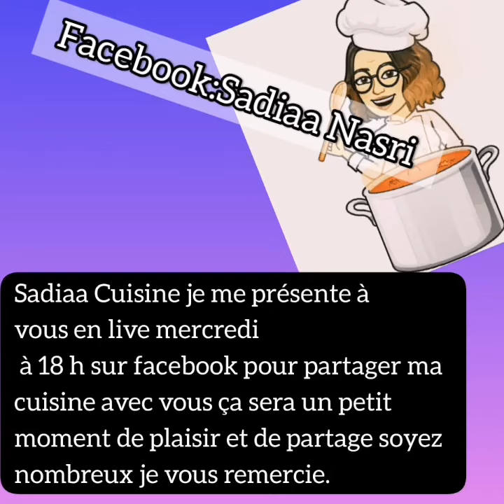Quand aura lieu notre live.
bonjour tout le monde je me presente je m'appelle Saadia et j'ai crée une chaîne de cuisine mais aussi de plusieurs choses.

Et voici aussi tout les lien de mes musique que j'ai utilisé durant cette vidéo: